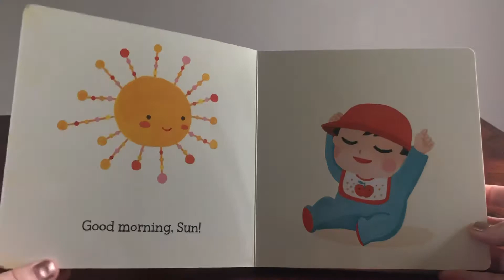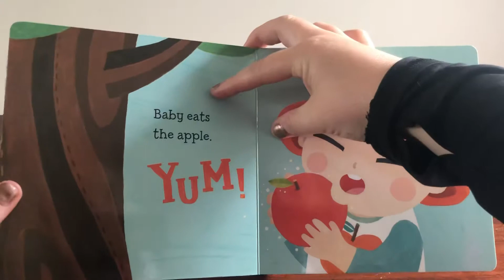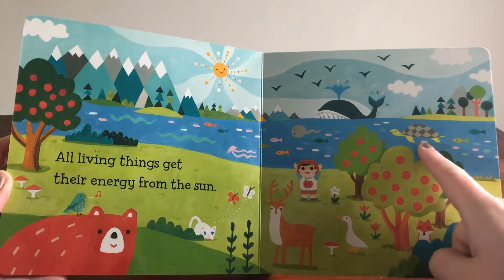Baby Loves Thermodynamics! By Ruth Spiro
This book is part of the Baby Loves Science series. Get your baby or toddler well on their way to understand science. In thermodynamics, we learn how energy comes from the sun and see how energy is transferred from the sun to an apple and to Baby. Enjoy!

Written by Ruth Spiro and Illustrated by Irene Chan